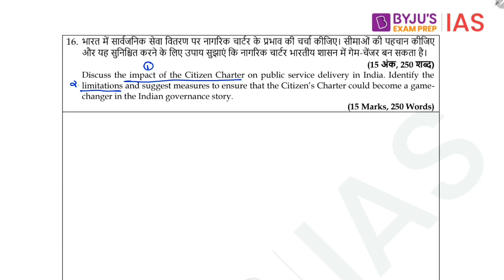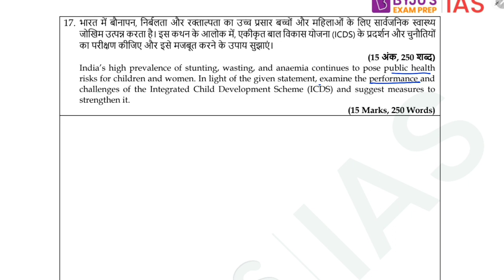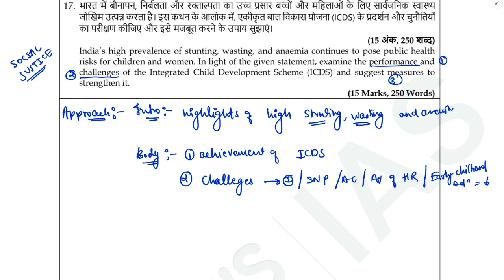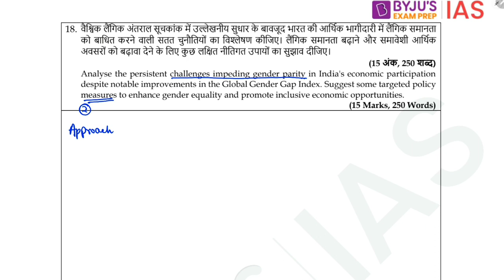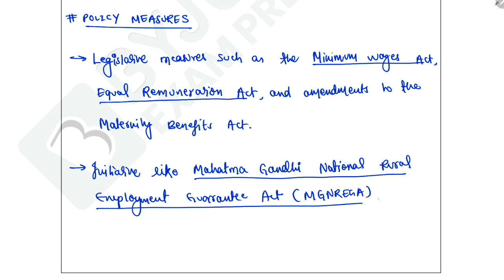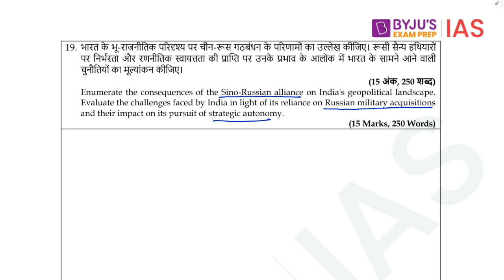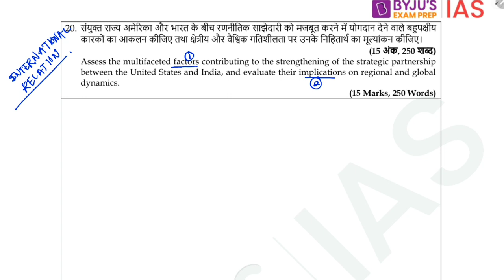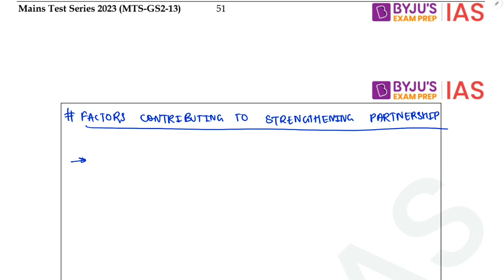MAINS TESTS SERIES 2023 | BASED ON PYQs | GS2-03 | PART 4(Q16-20)